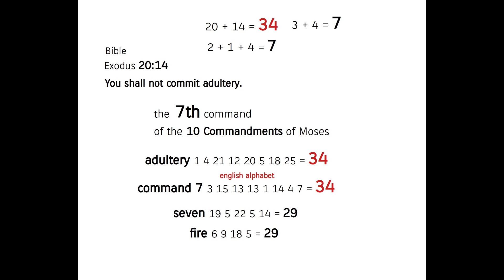adultery rejected = The seventh Command of God ! Torah's / Bible's Miracle , Exodus 20:14